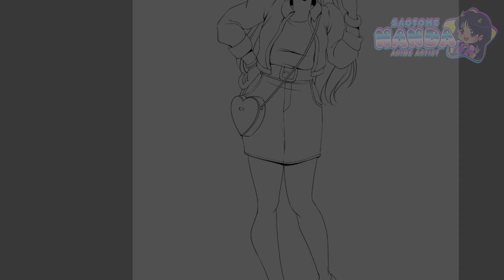LINEART : ~OC Valentine ~